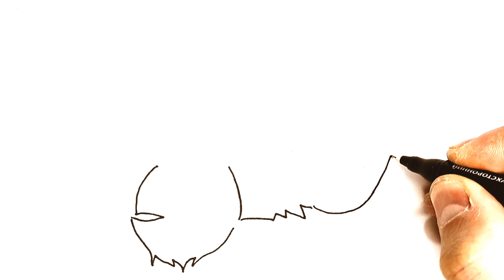How to draw a monkey easy | Monkey face drawing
How to draw a monkey step by step | Monkey draw
In this video, I'm going to show you how to draw a monkey. Drawing a monkey is easy and fun. You can use this tutorial as a guide for drawing your own monkey.
Watch the video, we'll show you everything!